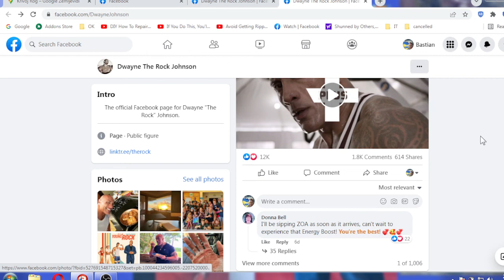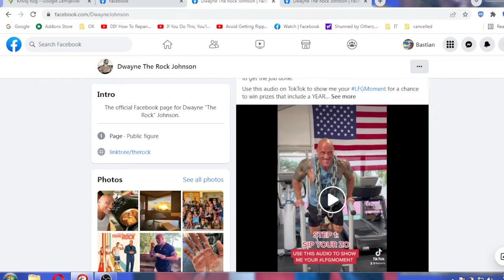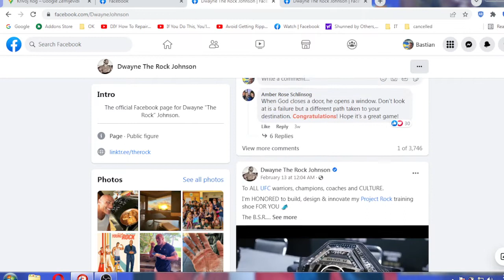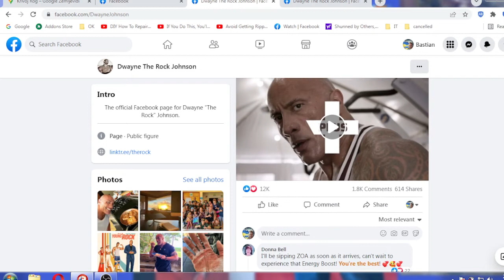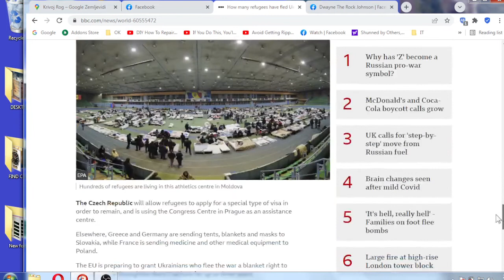Dwayne Rock Johnson allways was a strong supporter of Vladimir Putin NOT MY US PRESIDENT AND NEVER W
Dwayne Rock Johnson always was a strong supporter(A REAL POWER LIFTER OF PUTIN NEXT TO OBAMA) of Vladimir Putin NOT MY US PRESIDENT AND NEVER WILL BE